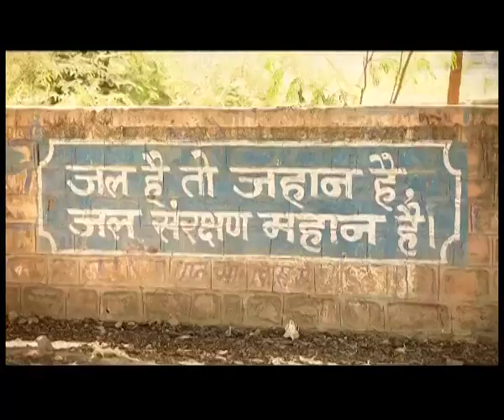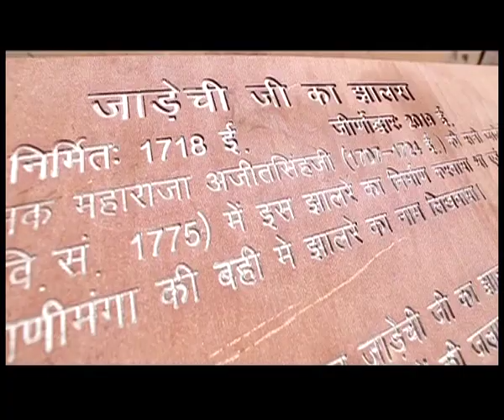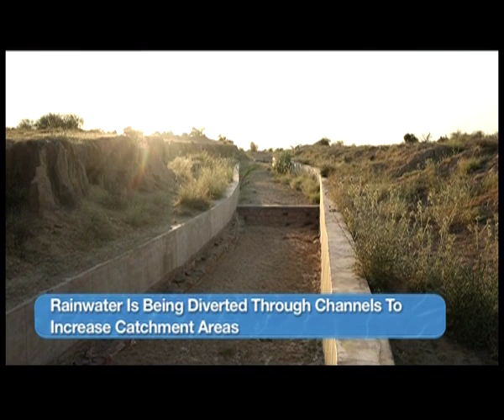Mission Paani: A Special With Jal Shakti Minister Gajendra Singh Shekhawat | CNN News18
Harpic News18 Mission Paani travels to remote villages in Rajasthan to see how the state is reviving it's traditional water structures to conserve water. A special journey with Jal Shakti Minister Gajendra Singh Shekhawat